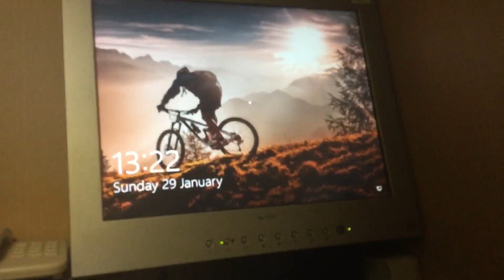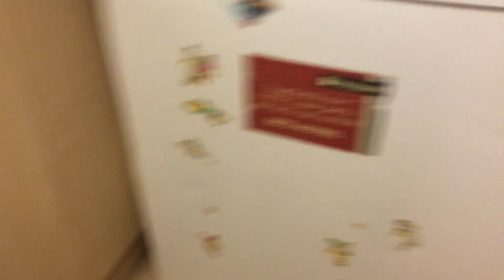My Aunty's flat tour